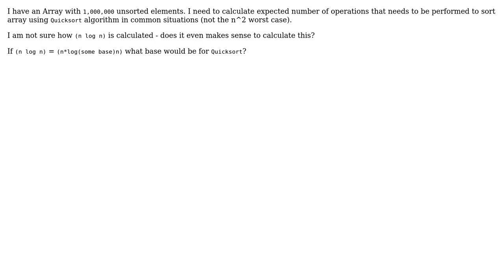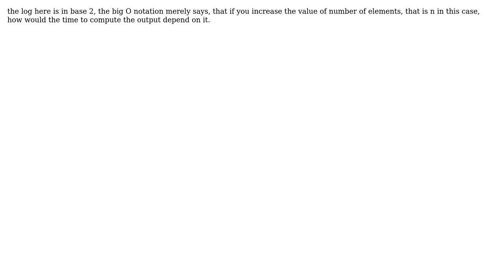Software Engineering: Big O(n log n) and Quicksort number of operations (3 Solutions!!)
Software Engineering: Big O(n log n) and Quicksort number of operations

With thanks & praise to God, and with thanks to the many people who have made this project possible! | Content (except music & images) licensed under CC BY-SA | Music | Images & others | With thanks to user Simon Bergot user potato man user Ozair Kafray user Dusan and the Stack Exchange Network Trademarks are property of their respective owners. You are responsible for your own actions.